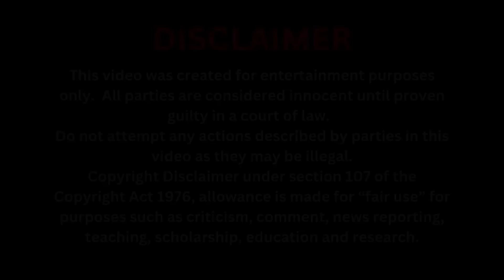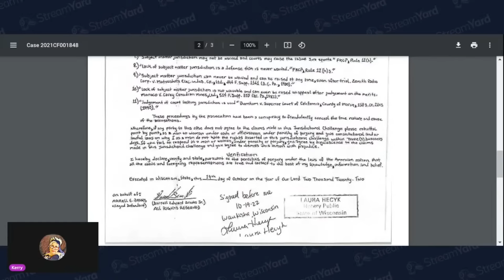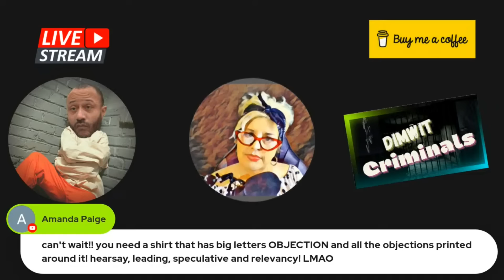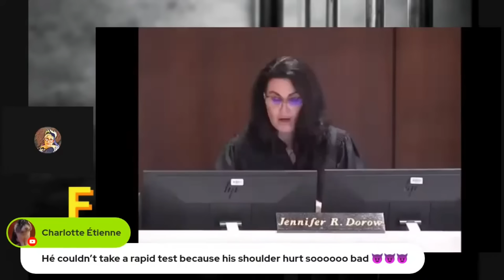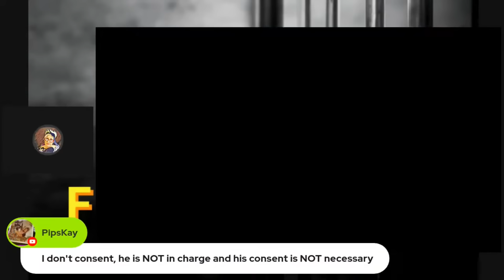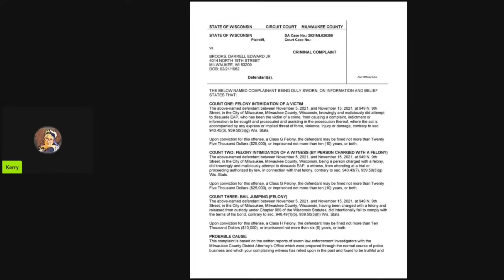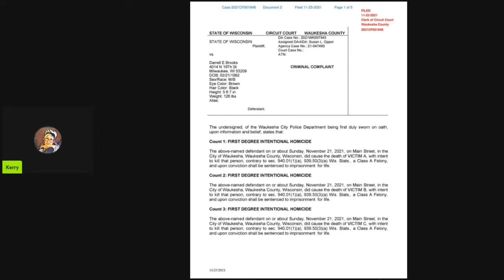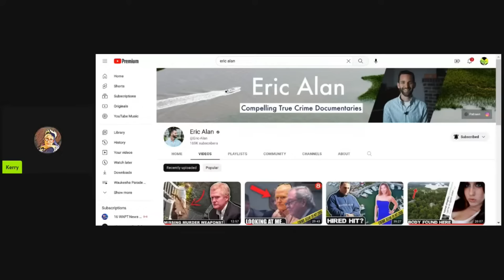Darrell Brooks Imaginary Superiority, Reviewing His Appeal Request, Civil Suit & His Many Faces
WARNING: This video contains heavy commentary

The Most Insane Trial of Our Lifetime.  The Waukesha Parade Attack Trial of Darrell E Brooks, Jr.

This video contains over 3 1/2 Hour  Compilation Marathon of Our Content on this Trial.

00:00:00  Imaginary Superiority
00:17:47  Reviewing Brooks' Handwritten Appeal
00:31:24  I Got A Civil Suit!
00:41:16  The Many Faces of Darrell Brooks
00:56:40   Lead Investigator on Case, Det Casey, Retires
01:05:16   "You"
01:13:18   Dishonor
01:25:29   I Got Covid
03:11:02   Brook's Original Criminal Complaint from Waukesha Attack